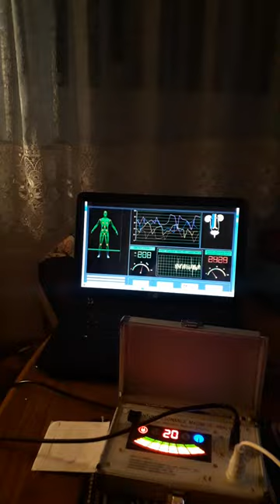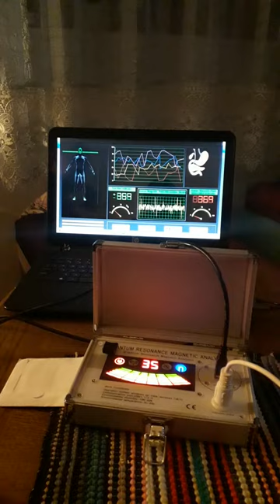Kvantum magnetic analizer..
Automatska Magnetno-Kvantna Analiza Tijela je najsuvremenija tehnologija bazirana na kvantnoj medicini koristeći magnetnu rezonancu i mjerenje frekvencija elektromagnetnih impulsa tijela. Dijagnostika je nastala u Rusiji za potrebe svemirskog programa i zrakoplovstva, a primjenjivana za kontrolu zdravlja astronauta, pilota, vrhunskih sportaša-olimpijaca, te ljudi specijalnih zanimanja.
 Pokazavši izvanredne rezultate, dijagnostika počela se šire primjenjivati i danas je dostupna svim ljudima koji vode računa o svom zdravlju. Nalazi prikazuju kompletnu sliku funkcionalnog stanja cijelog organizma.
Rezultati ispitivanja služe samo za referencu, a ne kao dijagnostički zaključak.

Ova metoda otkriva i analizira informacije o psihofizičkom stanju organizma koje mogu ukazati na neka oboljenja mnogo prije nego što se manifestiraju na fizičkom nivou. Bez vađenja krvi, zračenja i neugodnih ispitivanja dobiva se kompletna analiza stanja organizma. U skladu s rezultatima analize dobivaju se preporuke o načinu ishrane, fizičke aktivnosti i suplemenata koji će nadomjestiti deficite u organizmu.